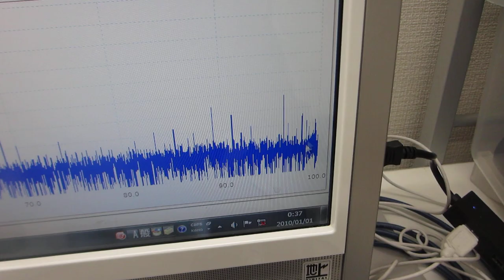超音波の発振制御実験（超音波テスター：オシロスコープ100MHzタイプを利用）